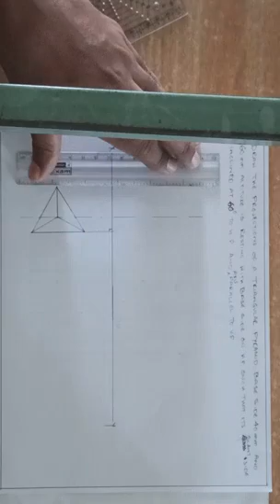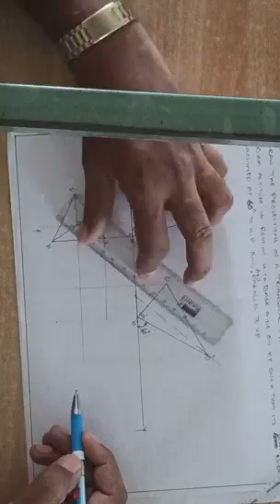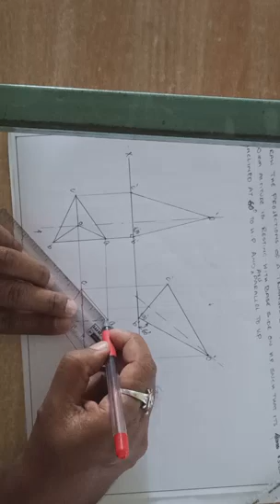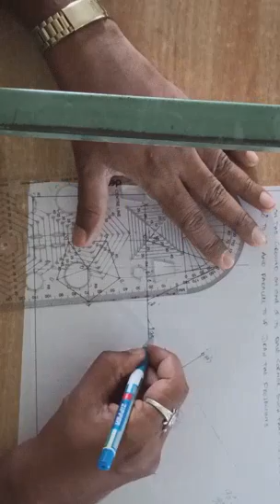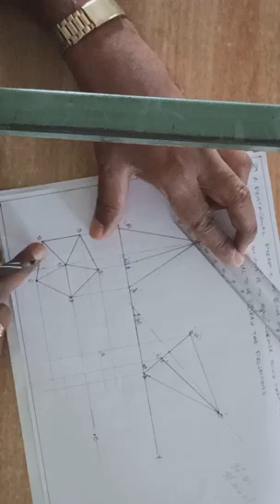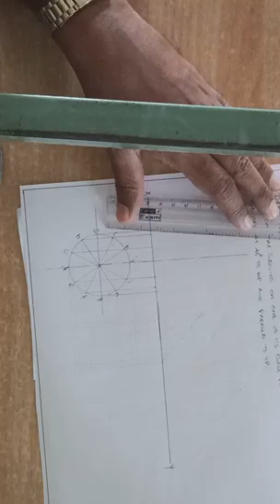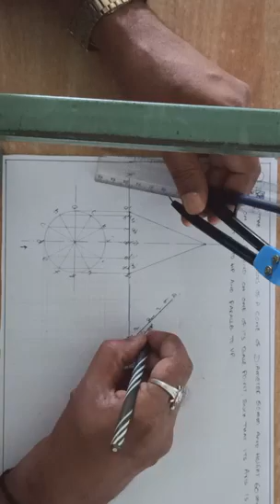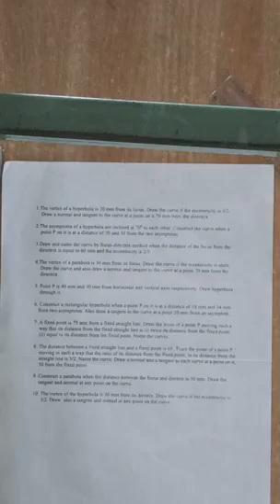Solid - Axis inclined to HP 2